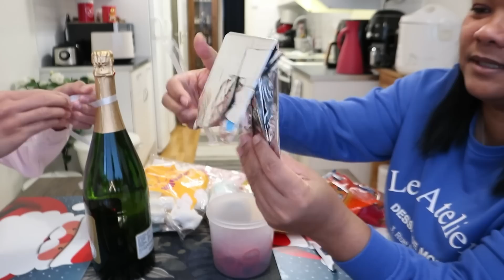08-12-22#เท่าที่แม่ทำได้🎉วันเกิดแมทธิว 15 ปี🎁ถูกใจของขวัญไหมหนอ🎁⁉️